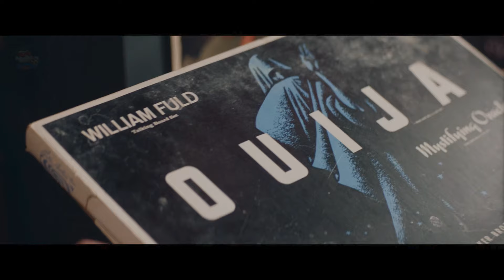Billy Maximoff Finds Out He Created The Witches Road Agatha All Along Episode 8 Ending